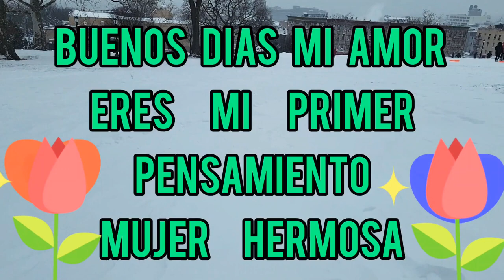Buenos dias mi amor eres mi primer pensamiento al despertar